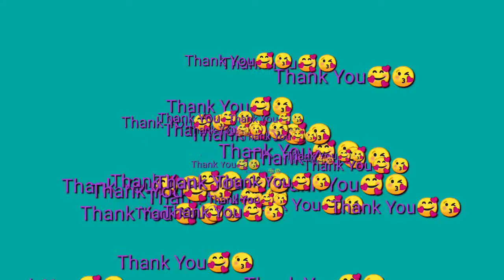Thank You sa Libre || Masarap Basta Libre